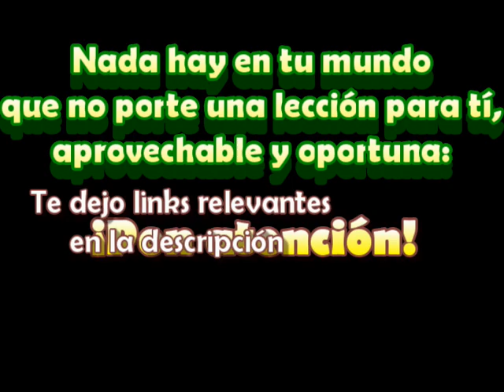Dejas tu Marca en TODO lo que tocas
Una historia de Justicia y de Dinero, aplicable a todos los órdenes de la vida. Fragmento del Encuentro 19 en nuestro Curso-Taller de Tarot Jasidí, 2018 (que consiste de casi 40 horas de video y mucho contenido contextual).
Nuestra javerah Silvia Pizá, que utiliza con gran satisfacción el Tarot Jasidí en su vida y su atención profesional, se apresta a conducir un Entrenamiento basado en el Curso-Taller. Más información o

* @danielginerman en un montón de plataformas